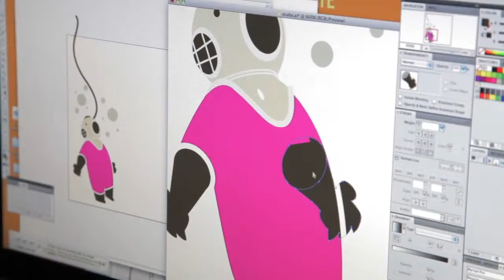Skidmore Studio: The DC3 Presents The Speakers Bureau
Skidmore Studio is a Detroit-based design firm that the DC3 helped in attracting downtown. Skidmore Studio participated in Detroit Design Festival by offering a lecture and hosting a special DDF edition of their initiative Free Art Friday Detroit FAFDET. CEO Tim Smith is a mentor in the DC3's business accelerator, Creative Ventures, and also serves on the DC3 Advisory Board.

The Detroit Creative Corridor Center is designed to support the growth of Detroit's creative economy through delivering business acceleration and attraction services and developing signature programming tailored specifically to creative professionals' needs.
The physical home of the Detroit Creative Corridor Center is a flexible, technology rich, design forward workspace for creative sector businesses seeking a soft launch in a professional, inspiring, and innovative environment.  It is also home to the DC3's Creative Ventures Program, where such firms are supported through access to collaborative work space, shared tooling and resources, and strategic, collaborative exchanges with other DC3 members and creative professionals from the region, nation and abroad.
The DC3 is committed to promoting the success of the creative economy in Detroit, and believe that Detroit's Creative Corridor is quickly becoming home to some of the nation's most innovative creative practitioners.  We are working with creative sector businesses -- from world-class advertising agencies to up-and-coming fashion designers -- to ensure that creative talent is informed of the opportunities in the city, supported in their business functions, and supported in the development of their creativity and business skill.